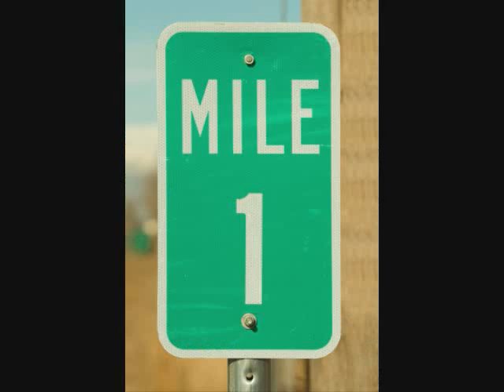guys on bikes who think they're cars by dollarhide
here's a little video for guys on bikes who think they're cars, enjoy